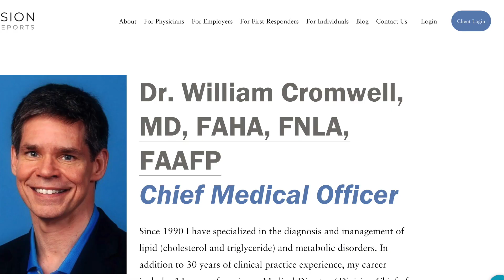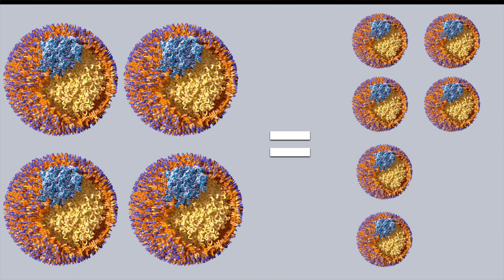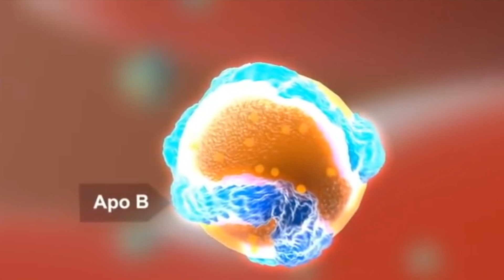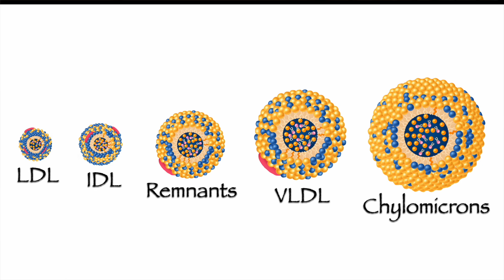LDL size and Heart Disease (small dense vs large "fluffy") | Dr. William Cromwell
Is it safe to have high LDL as long as it's large and "fluffy"? Is LDL size a key determinant of risk?

0:00 Intro
1:40 Small LDL is associated with risk
3:48 LDL size vs number
7:09 ApoB, lipoproteins and risk
9:16 Eliminating confounders
11:22 Genetic lessons
14:25 Small LDL keeps bad company
15:25 Summary & Takeaways